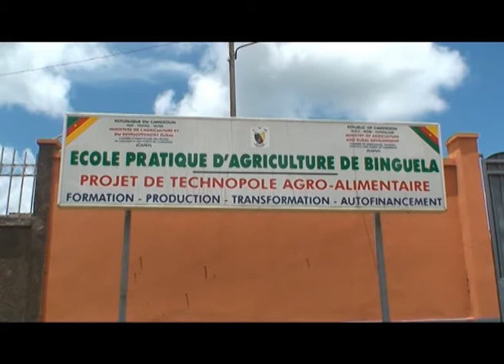Ecole pratique d'agriculture de BINGUELA (extrait)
Pour soutenir l'agriculture et l'élevage, la chambre d'agriculture a crée l'Ecole Pratique d'Agriculture à Binguela (EPAB) à 35 km de la capitale Yaoundé. Après plusieurs années d'hibernation, grâce à un financement de l'Etat, cette école est devenu un véritable technopole agroalimentaire.